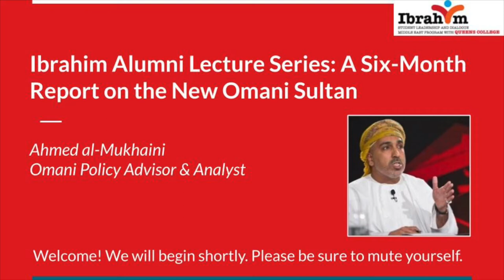Ibrahim Alumni Lecture Series: A Six-Month Report on the New Omani Sultan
Ahmed al-Mukhaini, a well-known commentator and former senior policy advisor and analyst at the Omani Majlis ash-Shura, dives into the current economic and political status of Oman by providing a six-month survey of the rule of Haitham bin Tariq following the passing of Sultan Qaboos this last January. He discusses a wide-ranging spread of topics including the public health challenges due to Coronavirus, the economic challenge to Omani budgets from low oil prices, and the current status of much-needed government reforms.

Ahmed al-Mukhaini, MA, is currently serving as an advisor at the Office of the Executive President at the Capital Market Authority in the Sultanate of Oman. Prior to this, he chaired the SASLO Legal Training Center. Moreover, he served at the Omani Majlis Ash-Shura (elected chamber of the bicameral council of Oman) between 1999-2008 in several capacities, the last of which was Assistant Secretary General for Information. His other career stops included serving as the political advisor and assistant to two American ambassadors in Oman and head of the Hospital Information System at the Sultan Qaboos University Hospital. He has been an active member of several civil society organisations and think tanks in Oman and abroad. He is an alumnus of Durham University and the University of Glamorgan (now the University of South Wales, UK), as well as the US-based Georgetown University Leadership Seminar, and the Southern Methodist University Rule of Law Program, USA.

The Ibrahim Summer Lecture Series brings academics, experts, and Ibrahim alumni together to share MENA insights across a variety of industries and functional areas of expertise. Learn more about the Ibrahim Student Leadership Program